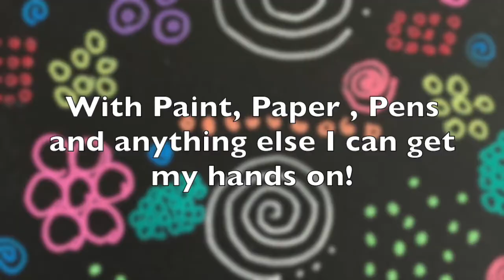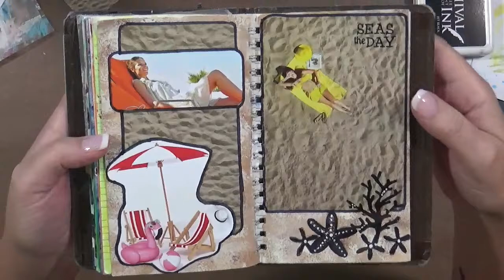Chronic Pain How to Lift My Spirits #19